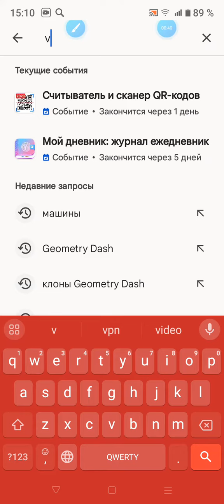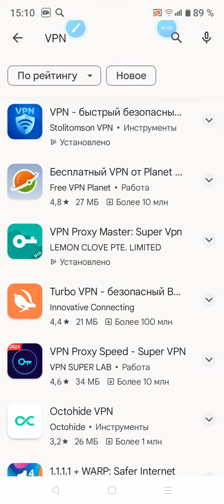23 октября 2023 г.